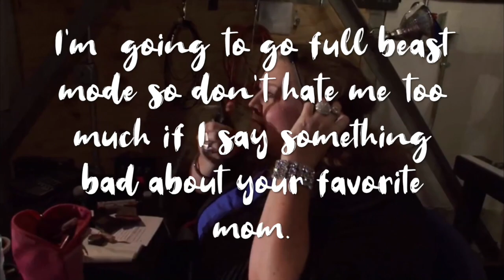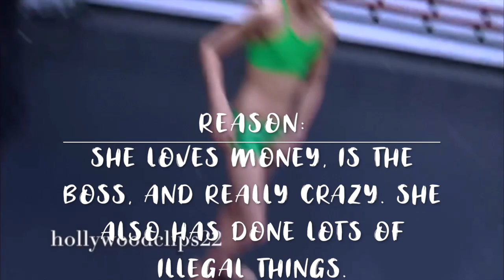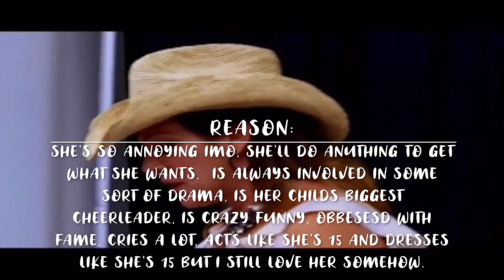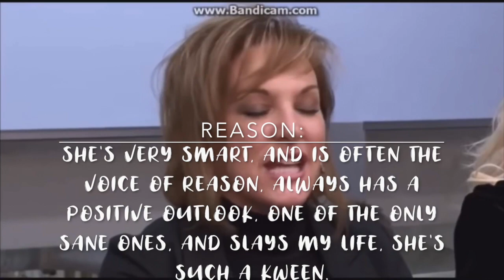Dance Moms As SpongeBob Characters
u can always dab on my ranch